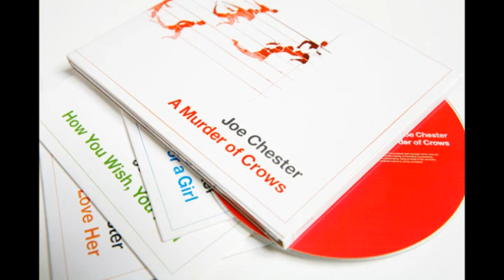Joe Chester (feat. Gemma Hayes) - A Safe Place To Hide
From the album, "A Murder Of Crows" (2005).